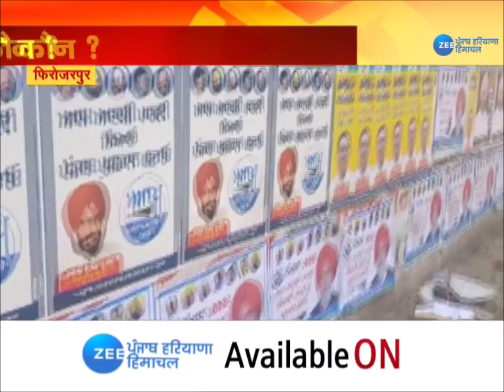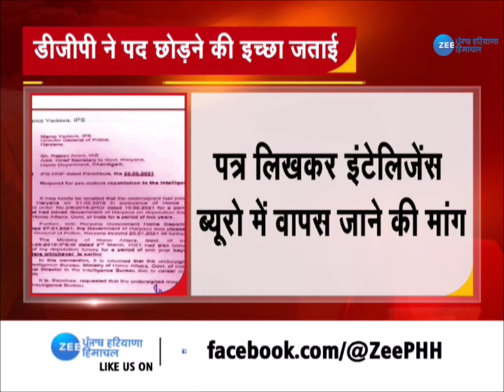Zee PHH | GOOD MORNING ZEE | आज चंडीगढ़ में हरियाणा बीजेपी की अहम बैठक